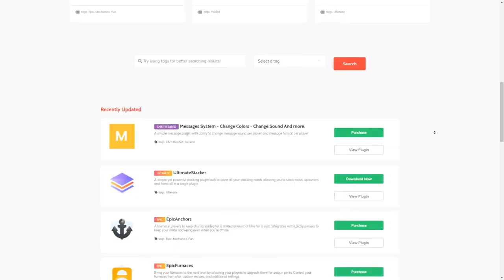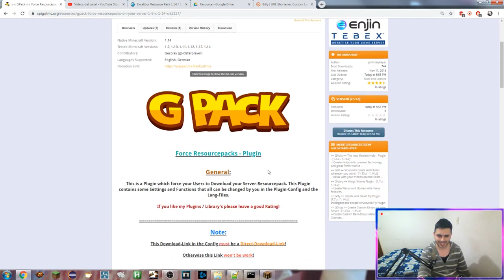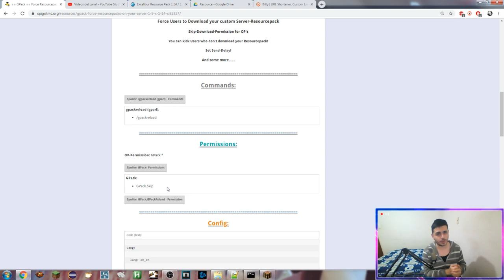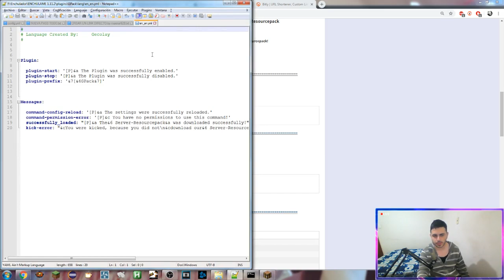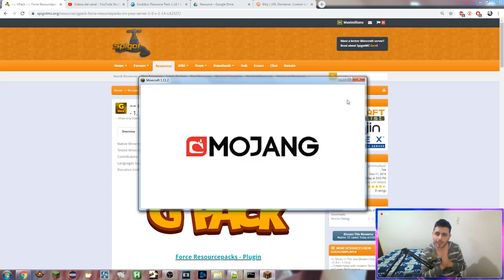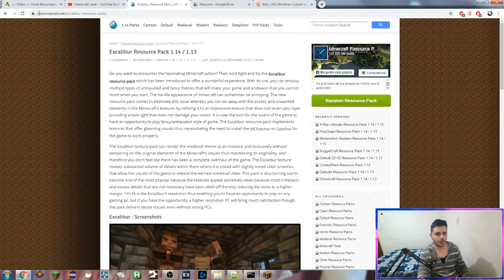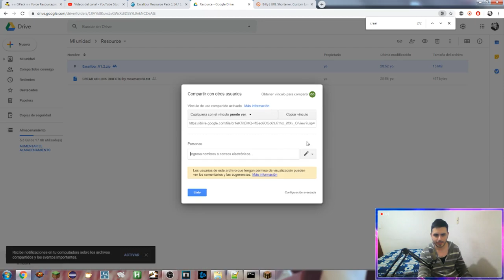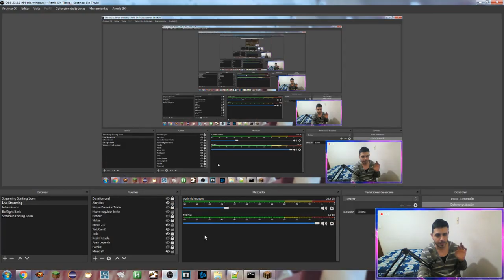Minecraft Plugin Tutorial: GPack